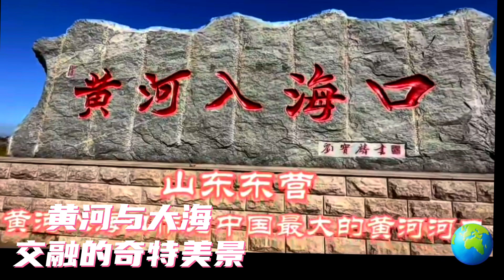太美了！每次看都会有美好的感受，一起来分享大自然最真最美的享受☕☕感谢您的订阅分享。